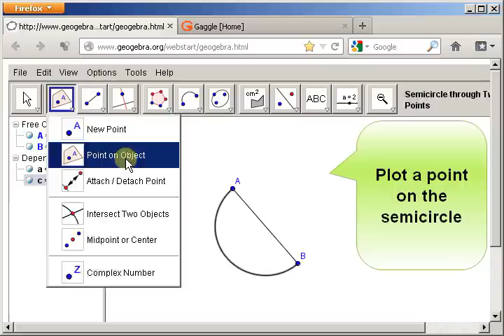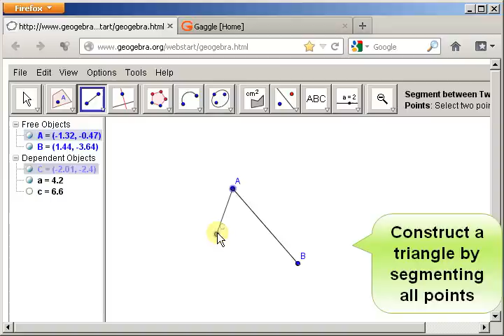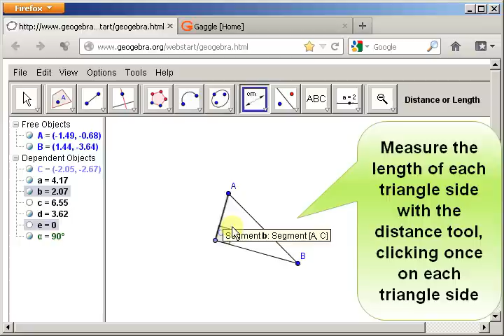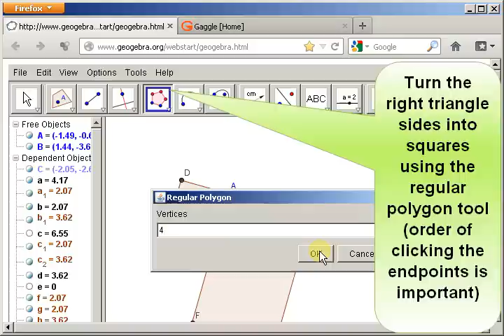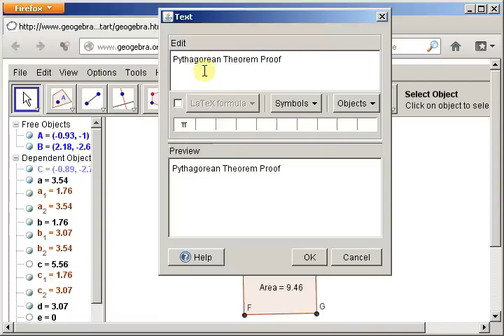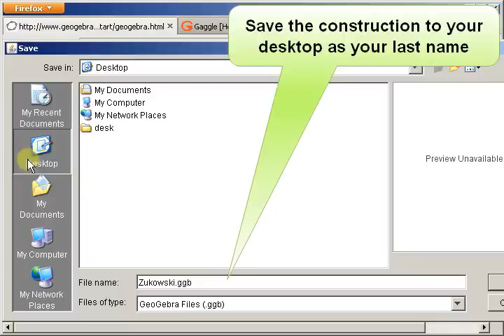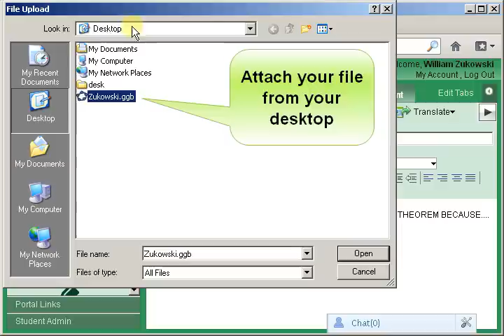Pythagorean Theorem Proof - Geogebra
Use Geogebra to construct a right triangle and the squares of its sides to demonstrate a proof of the Pythagorean Theorem.